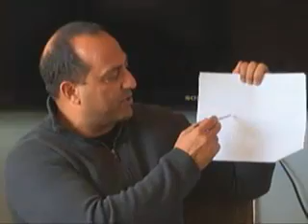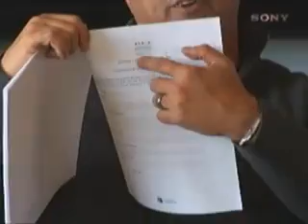Leadership Bootcamp Janvier Session 3